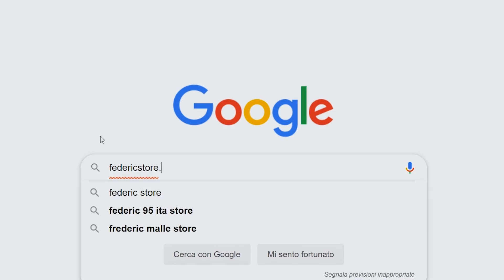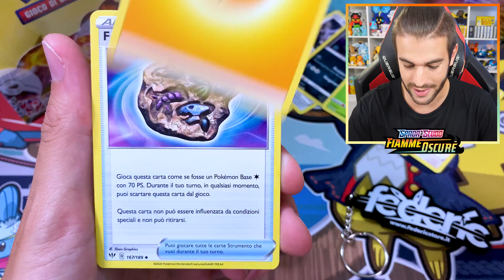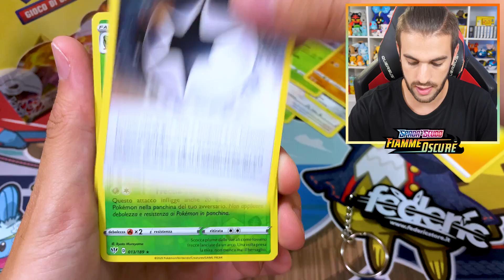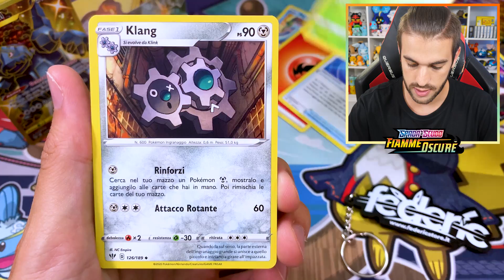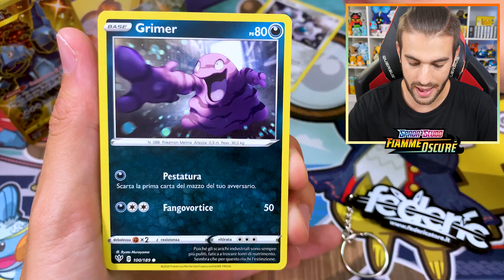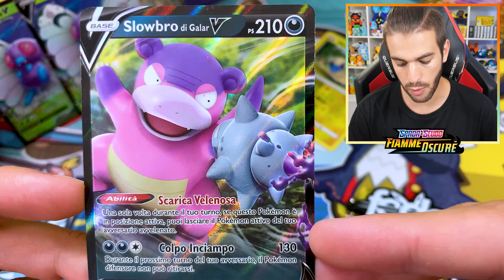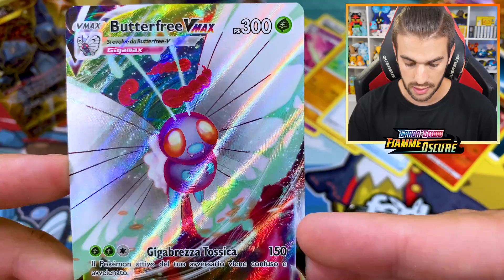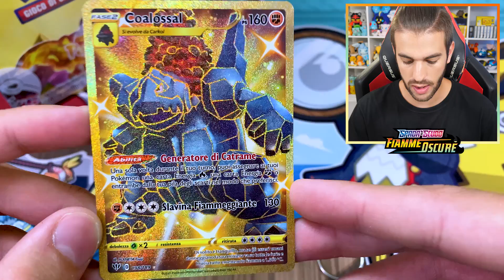*TUTTE LE ULTRA SHINY GOLD!* APRO LE MIE ULTIME 36 BUSTINE POKEMON FIAMME OSCURE!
Oggi apro le mie ultime 36 Bustine di Pokemon Spada e Scudo Fiamme Oscure, arriviamo a 7 0 0 0 like e apriamo altri 60 pacchetti!

Federic©